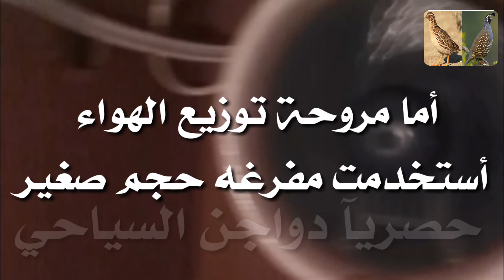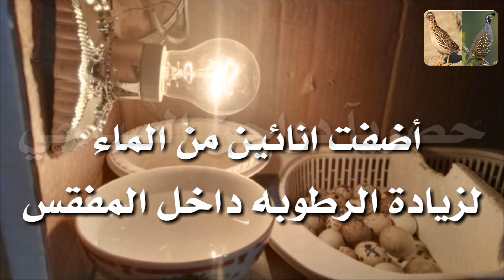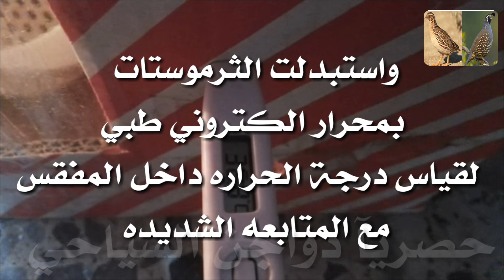صناعة فقاسه بيض بمواد بسيطه داخل المنزل وكانت النتيجه رهيبه شاهد بنفسك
السلام عليكم ورحمة الله وبركاته _صنعت فقاسه من أدوات بسيطه جدآ سنة 2015 وكانت وقتها اول تجربه لي بالتفقيس الصناعي وضعت لكم المواد التي أستخدمتها وطريقة صناعتها داخل الفديو وأن أردتم توضيح اكثر بفديو عملي اتركو لي تعليق وسيتم أنشاء فديو عملي عن صناعتها  لا تنسو الأشتراك والأعجاب وتفعيل زر الجرس ليصلكم كل ما هو جديد ومميز